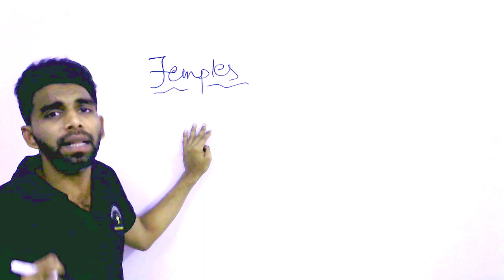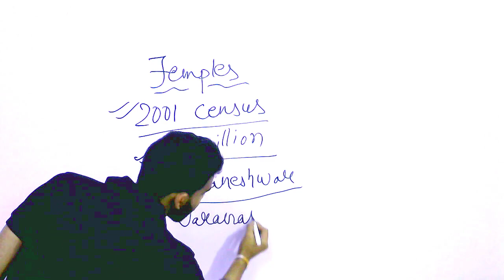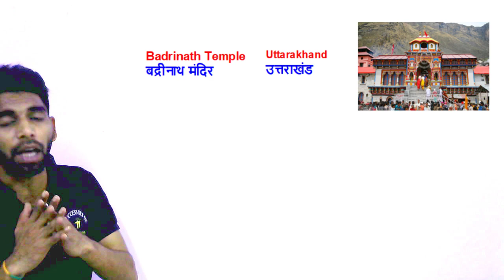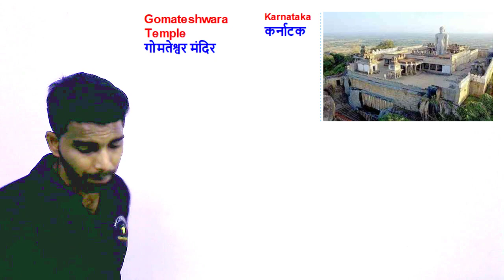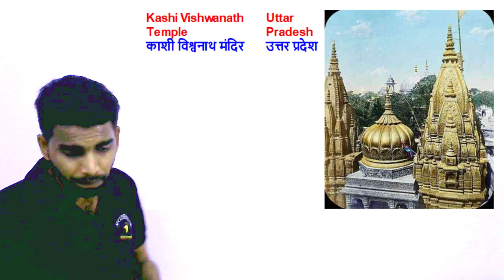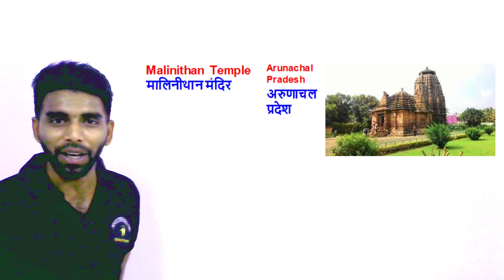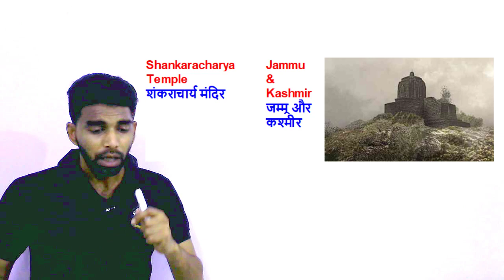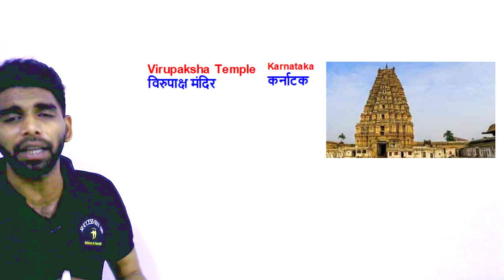Static Gk Tricks ||Important temple in india trick || rrb group d || rrb ntpc 2019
Current affairs Revision : 10.00 AM

GS TOP 40 QUESTION : 4.00 PM

MATH CLASS (Crash Course ) :6.00 PM

GK top 40 Question : 8.30 PM

Reasoning (Crash Course ) : 10.00 PM

TCS Previous Year Question : 2 PM

temple in india trick

important temples in india tricks

important temples for railway

important temples for railway group d

important temples for rrg group d

important temples for rrb ntpc

important temples for rrb group d

important temples of india

historical temples of india